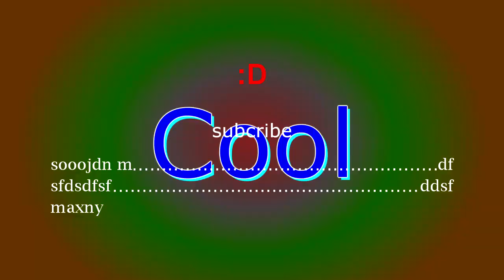i likr having my balls kicked